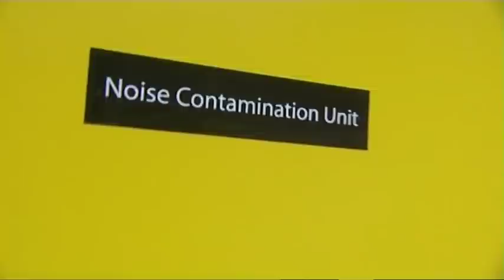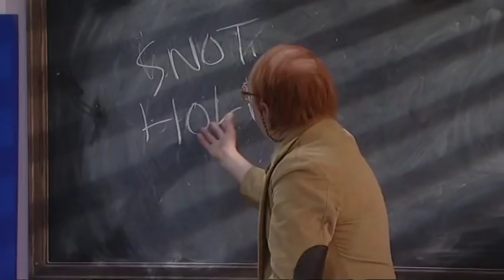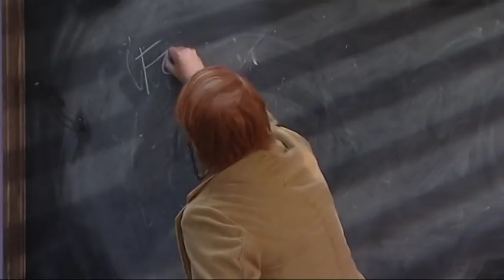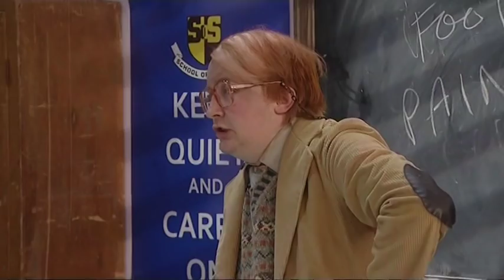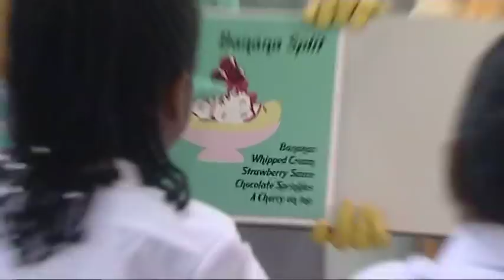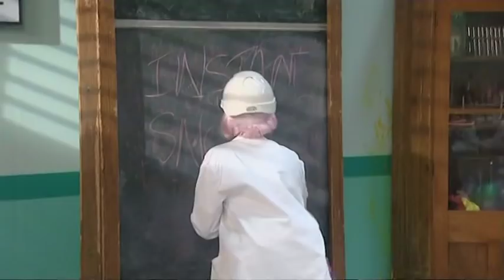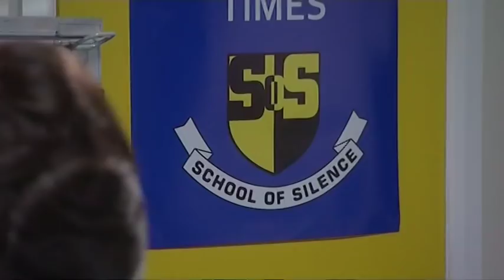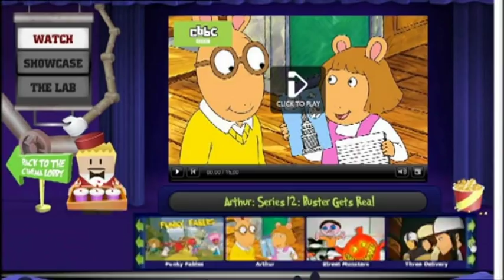School Of Silence: episode 2 series 1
Four noisy kids are sent to the School of Silence to prove that they can be quiet. Will the contestants from East London make the grade?